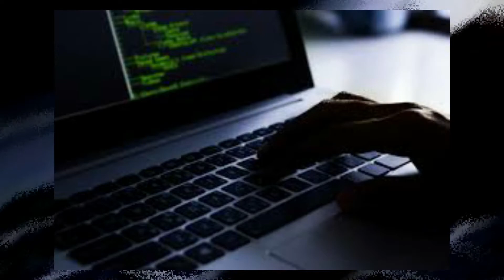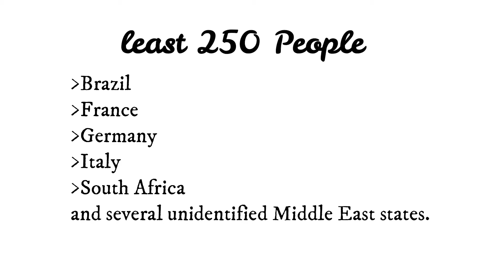Top 5 dangerous hackers in world | TAMIL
This video we describe about 5 dangerous hacker in world in tamil
these hackers are hacked many country networks server and organizations networks